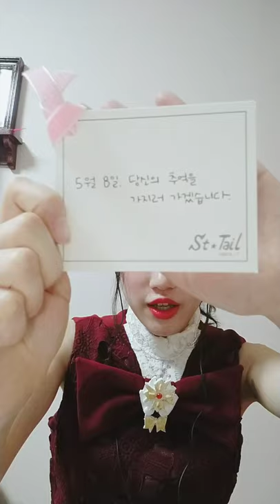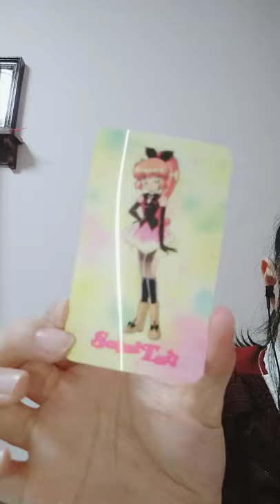천사소녀 네티 x 클루 세인트 코롱 개봉기 - Saint Tail x Clue St Cologne Pendant Necklace Unboxing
안녕하세요?
한요진 입니다.

2020년에는 액세서리 브랜드 클루에서 애니메이션 천사소녀 네티와 콜라보를 열었습니다. 감사하게도 클루에서 보답으로 세인트 코롱을 보내주셔서 개봉기 영상을 찍어보았습니다. 즐감 부탁드립니다!

공식 콜라보와 제 의상이 함께할 수 있도록 연락주신 클루 관계자분들께 감사드립니다.

*If you want to watch with subtitles, please check 'youtube automatic translation'

Hi? :)
This is Han Yo-jin.

In 2020, the accessory brand Clue held a collaboration with the animation angel girl Netty. My costume was used as a sponsor to promote Grip Live for the sale of the product. Thankfully, in return from Clue, you sent me St. Cologne, so I filmed the unboxing video. Please enjoy it!

Thank you to the Clue staff for contacting me so that the official collaboration and my outfit can be together.